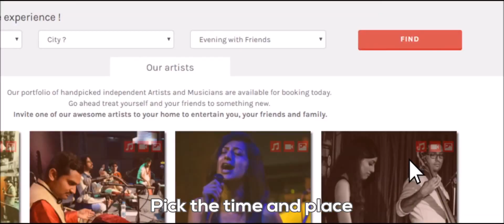Chipili.in | Private Concerts and Shows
Party in style with your own private live band. Choose from the artists on chipili.in, pick the time and place and just get ready for the show!